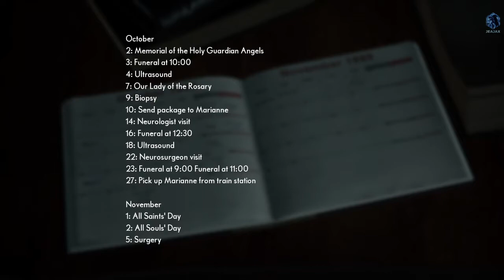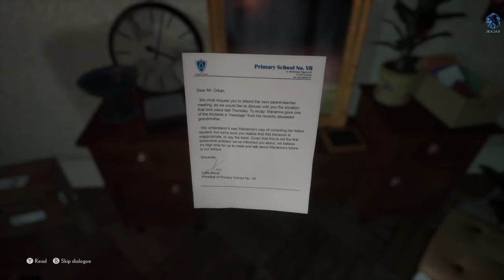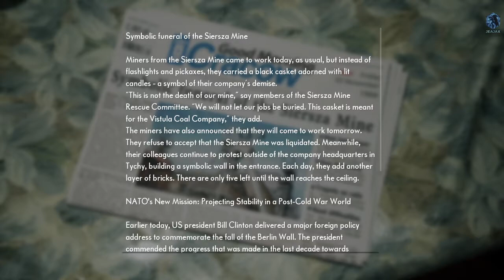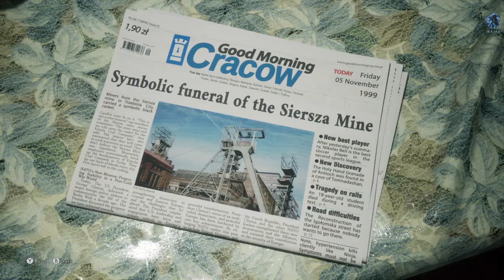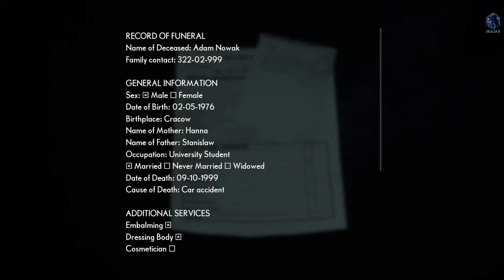Let's play! The Medium Part 1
Good game, terrible optimization. Maybe I'll try again in a few years and hopefully it is a bit better.